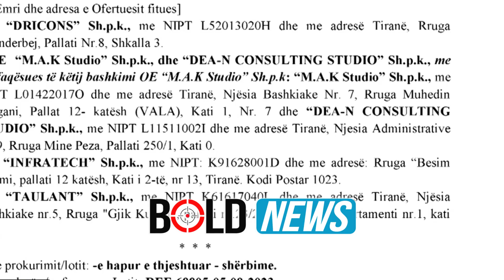“The Conversation”: Shqipëria, një nga vendet më të korruptuara në Europë